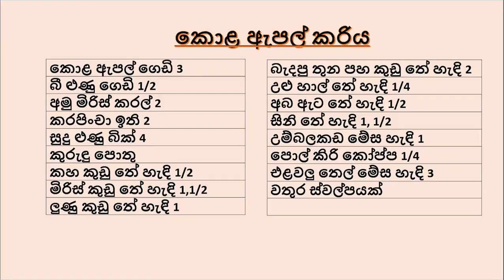අඹ මාලුවේ රසටම කොළ ඇපල් උයමු - Green Apple Curry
කොළ ඇපල් කරිය

කොළ ඇපල් ගෙඩි 3
බී ළුණු ගෙඩි 1/2
අමු මිරිස් කරල් 2
කරපිංචා ඉති 2
සුදු ළුණු බික් 4
කුරුඳු පොතු
කහ කුඩු තේ හැඳි 1/2
මිරිස් කුඩු තේ හැඳි 1,1/2
ලුණු කුඩු තේ හැඳි 1
බැදපු තුන පහ කුඩු තේ හැඳි 2
උළු හාල් තේ හැඳි 1/4
අබ ඇට තේ හැඳි 1/2
සිනි තේ හැඳි 1, 1/2
උම්බලකඩ මේස හැඳි 1
පොල් කිරි කෝප්ප 1/4
එළවලු තෙල් මේස හැඳි 3
වතුර ස්වල්පයක්

Green Apple 3
Onion 1/2
Green Chilli 2
Curry Leaves 2 branches
Garlic 4 cloves
Cinnamon
Salt Powder 1 TSP
Roasted Curry Powder 2 TSP
Maldive Fish chips 1 TBS
Coconut milk 1/4 Cups
Vegetable oil 3 TBS
Water